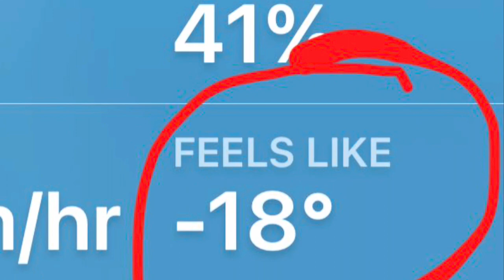Organize your tiny car living space!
Car living organization tips, heating and comfort. My new set up for my car. I decided against getting something bigger. I realized that my car has everything I need and want. It’s super stealthy and no one would ever think someone is sleeping in it. Plus I love that I can easily park anywhere, drive anywhere with out being nervous about having a long trailer or big RV. Gas is way less expensive and I don’t have the expense of buying something else. My car is in excellent condition plus it’s paid off. So all in all I think it’s the best decision.

Product links at the bottom of this description.

Mr. Heater Buddy
Jackery 1000 Solar Generator
Reliance toilet
Cube Storage